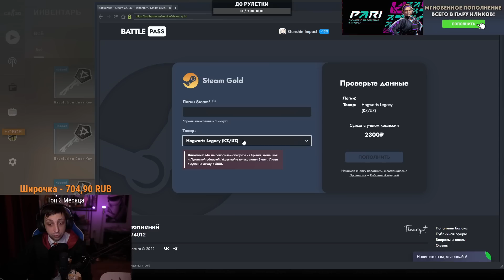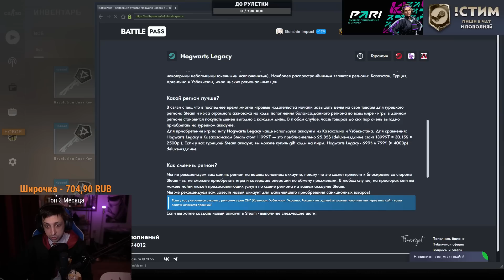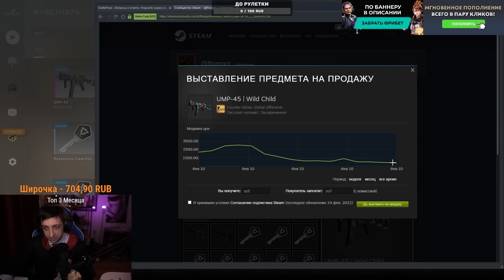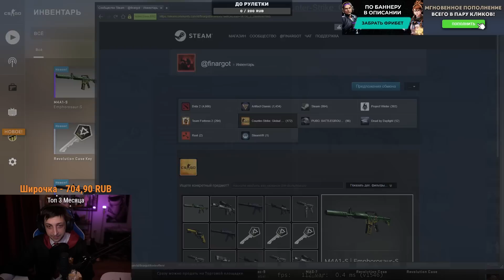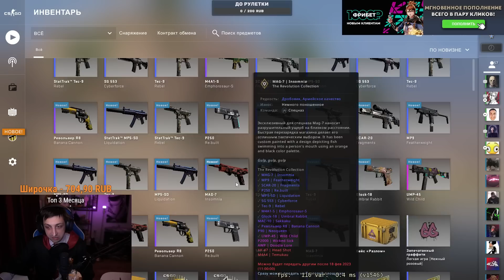ОПЕНКЕЙС REVOLUTION CASE В КСГО (Новый Сундук)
►Розыгрыш PS5 + Крутых Призов Открываю новый кейс Revolution в CS:GO